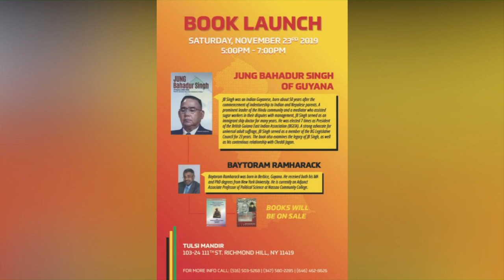MEET THE PRESIDENTIAL CANDIDATES ~ Globespan 24x7 Program with Dr. Yog Mahadeo & Mr. Ralph Ramkarran